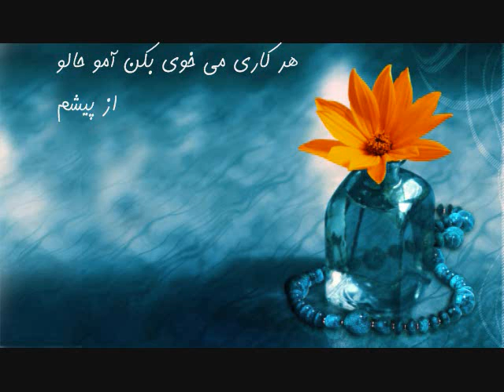شعر شیرازی یدالله طارمی دلم هوات کرده بود Yadollah Taromi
دلم هوات کرده بود
یدالله طارمی
با صدای کورش طارمی